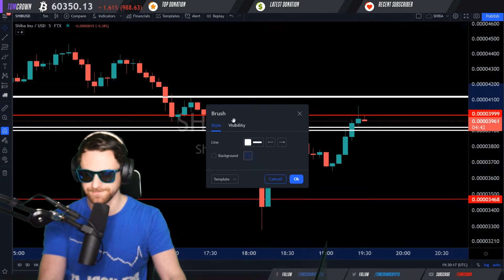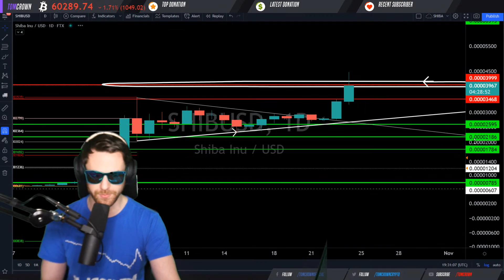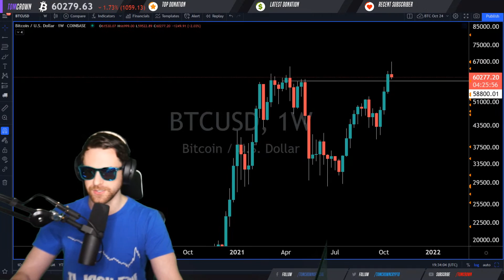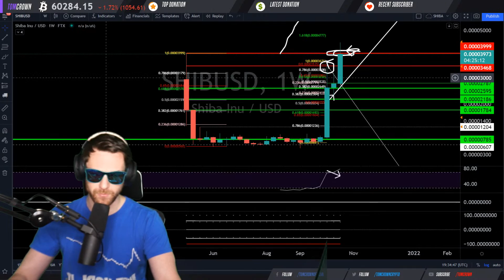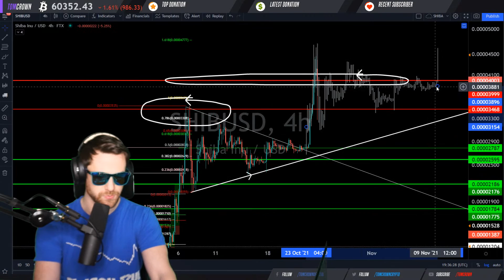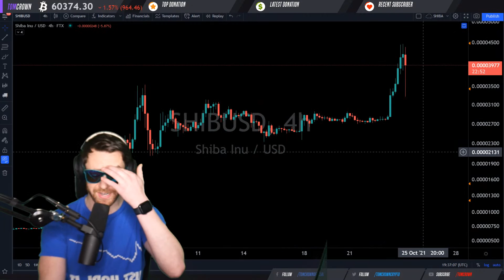Shiba Inu Coin All Time Highs! LFGGGG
Bitcoin Live Analysis, Chart, Price, Signals, And Targets!
Shiba Inu Coin All Time High!?

Misc.

*May not be available in your area, US citizens not allowed

Shiba Inu Coin Today & Price Prediction 00:00

Featured Topics:
Bitcoin Price Prediction // BTC Price Prediction
Bitcoin News, Bitcoin Analysis, Bitcoin Price, Bitcoin Live
Bitcoin Trading Strategy, Bitcoin Technical Analysis
Ethereum Price Prediction // ETH Price Prediction
Ethereum News, Ethereum Analysis, Ethereum Price, Ethereum Live
Shiba Inu Coin SHIB Price Prediction

Content Similar To  BitBoy Crypto ,   Mitch Ray  ,  Traders Reality  ,   BitcoinHyper,    Benjamin Cowen  ,  Crypto Savy  ,  Chart Champions  ,  Jayson Casper  ,  Crypto Face   And more!

Tom Crown Bitcoin BTC Cryptocurrency Crown Crypto (YouTube Channel)

All analysis is opinion of Tom Crown. It is not, nor should ever be considered financial advice. Most new traders lose money. Bottom line - Nothing stated on this channel is financial advice. Do you own research. live trading

 crypto news